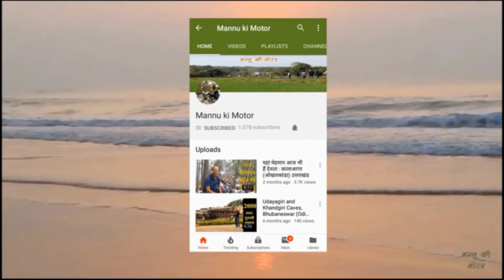200 किलोमीटर की अद्भुत पैदल यात्रा I Day 1 - Rishikesh to byasi I Panch Kedar- Madmaheshwar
पैदल यात्राओं का अपना अलग ही महत्व होता है। ये बहुत कुछ सिखाती हैं। ऐसी ही एक अद्भभुत यात्रा को कर रहे हैं कमल ओली। ऋषिकेश से मदमहेश्वर तक। मदमहेश्वर पंचकेदार के एक प्रमुख मंदिरों में से एक हैं। 200 किलोमीटर की इस यात्रा में कई प्रमुख स्थान व पड़ाव आते हैं। इन वीडियों के माध्यम से आप इस यात्रा मार्ग के विषय में कई जानकारियां हासिल कर सकेंगे। देवप्रयाग, रुद्रप्रयाग, ऊखीमठ जैसे पवित्र तीर्थ स्थल भी इस यात्रा मार्ग में आएंगे।

Trekking has its own importance. It teaches a lot. Kamal Oli is doing one such wonderful journey. From Rishikesh to Madmaheshwar. Madmaheshwar is one of the main temples of Panchkedar. There are many important places and halts in this 200 km journey. Through these videos, you will be able to gain a lot of information about this travel route. Holy pilgrimage places like Devprayag, Rudraprayag, Ukhimath will also come in this travel route.

thanks.